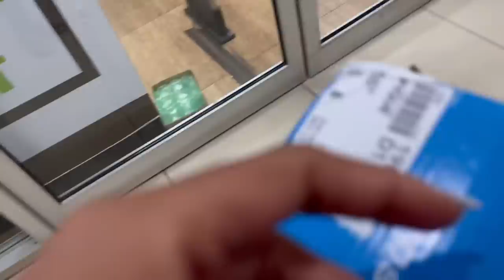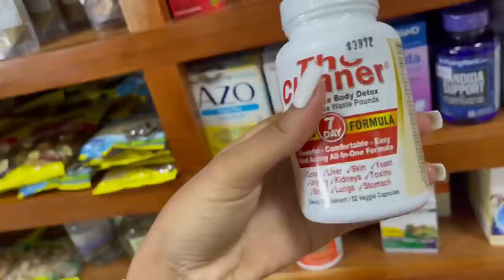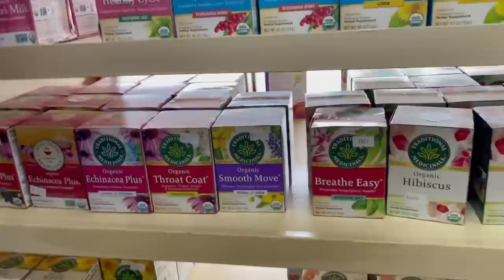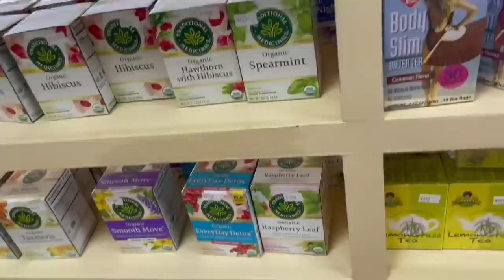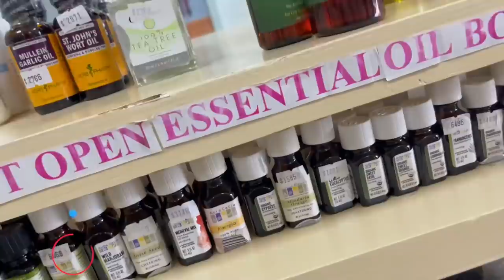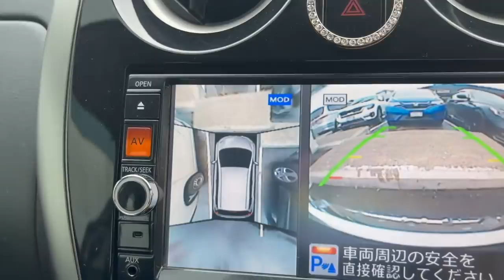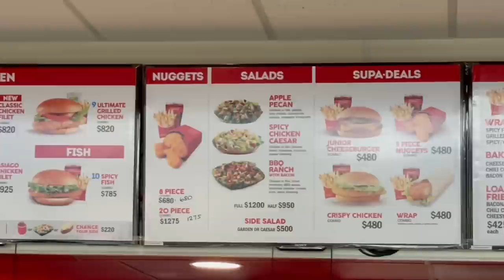VLOG : GYM SHOES SHOPPING + SKINCARE PRODUCTS SHOPPING + LUNCH DATE AT WENDY’S … ETC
HEY BABIES !

♡ MY BRANDS
SLAY KOLLECTION (CLOTHING)

xoxo,
Sashainey.W ♡